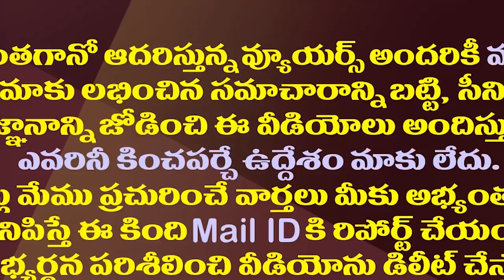పగ్గాలు అందుకోవల్సిందే..కమ్మ సామాజిక వర్గం భారీ వ్యూహం| Kamma Community's Strategy For AP CM Post